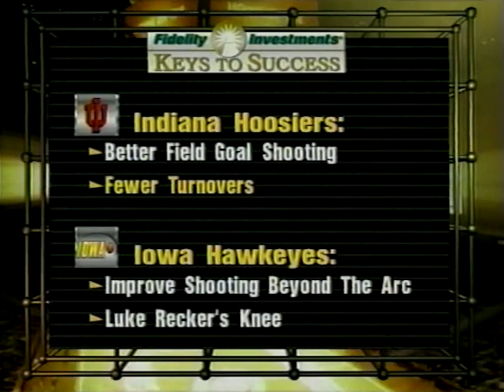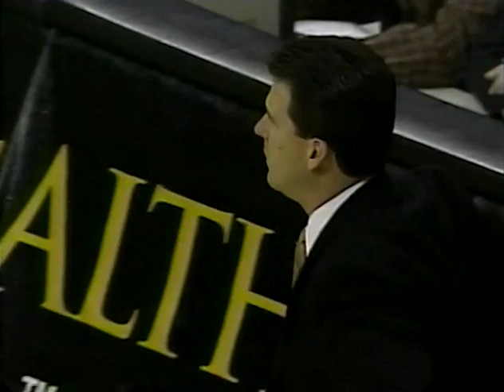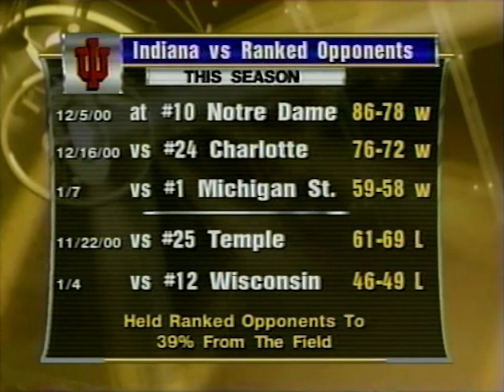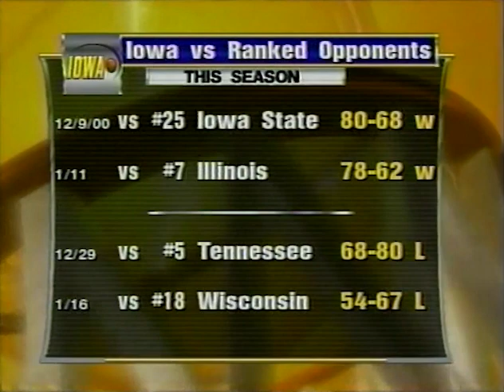Indiana at #17 Iowa - 1/27/2001 - Full Game + Interviews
Indiana at #17 Iowa. Televised by CBS Sports. Verne Lundquist (play-by-play) with Billy Packer (color commentary). Featuring Luke Recker, Reggie Evans, Dean Oliver, Ryan Hogan, Dane Fife, Kirk Haston, Jared Jeffries and Tom Coverdale.

January 27, 2001 - Carver-Hawkeye Arena, Iowa City, Iowa

00:00 - Pregame
3:15 - 1st Half
40:55 - 2nd Half
1:19:12 - Mike Davis interview
1:20:13 - Steve Alford interview
1:22:16 - Luke Recker interview